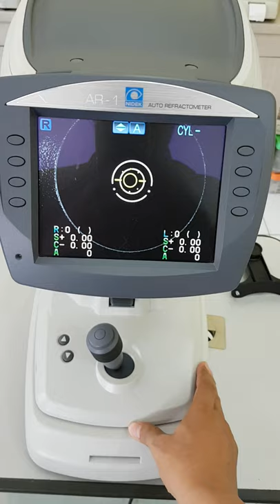Auto Refractometer Nidek AR 1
Auto refractometer Nidek AR 1 Jepang